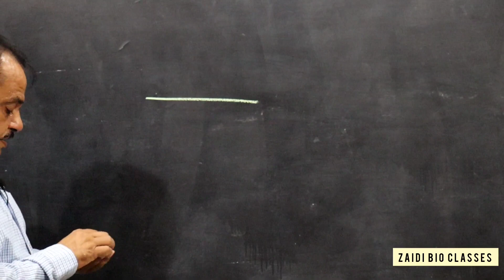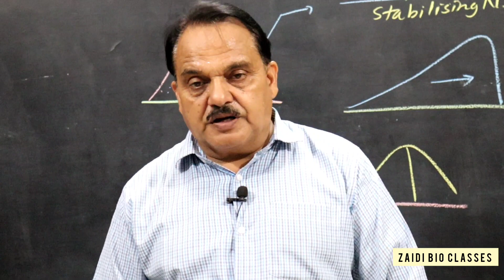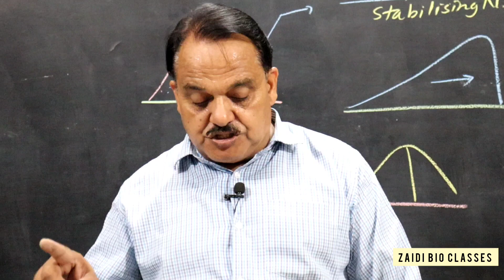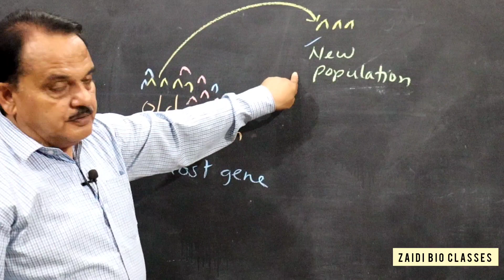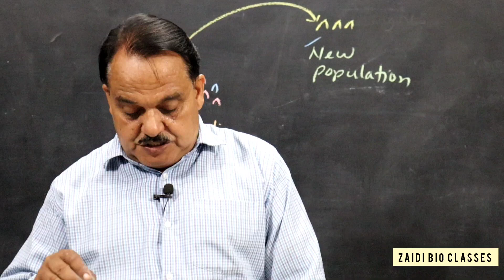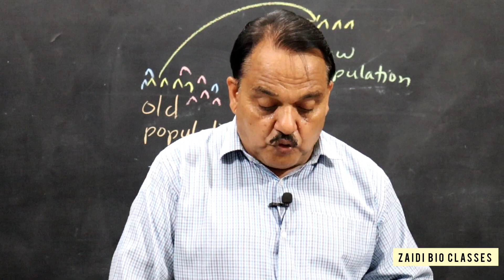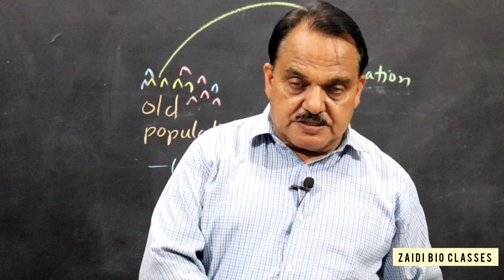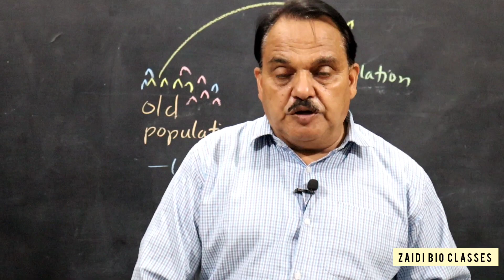EVOLUTION Part 4 l Biology l CLASS 12th l Dr. Quamar Abbas Zaidi l